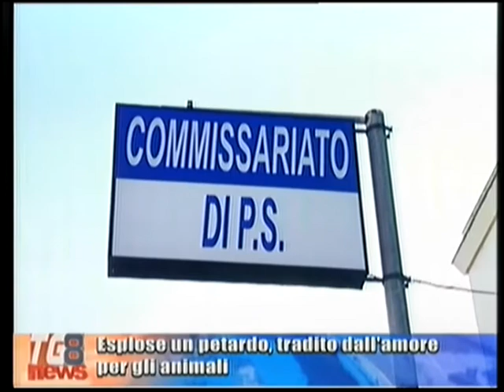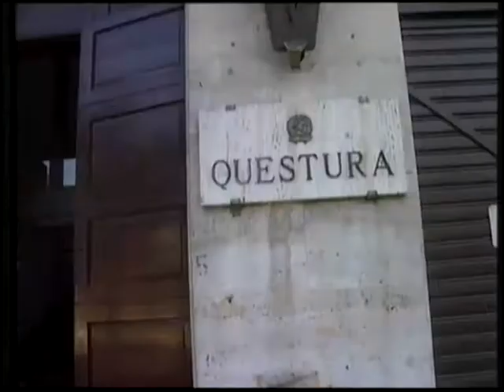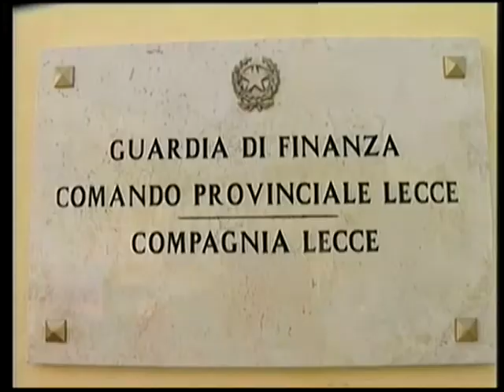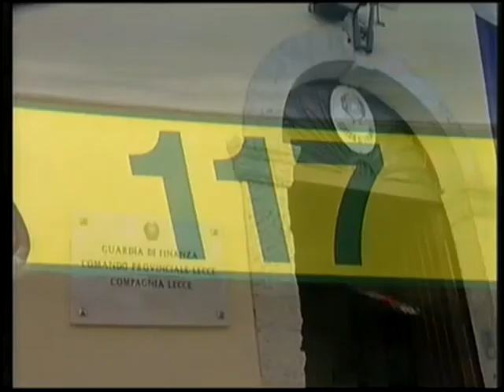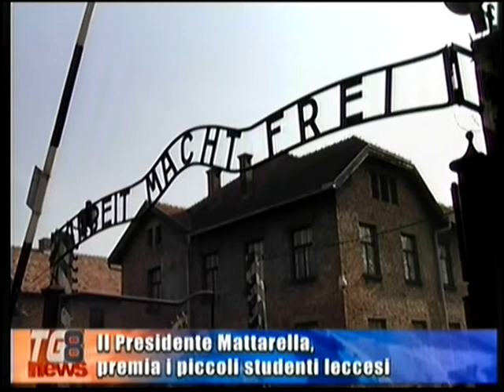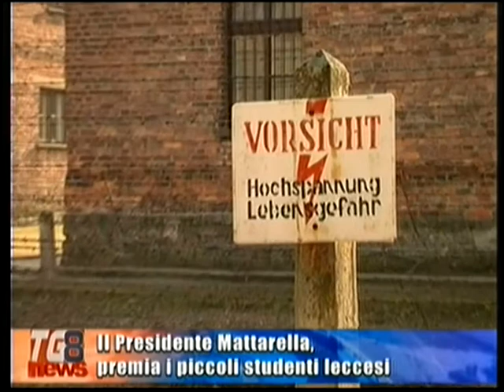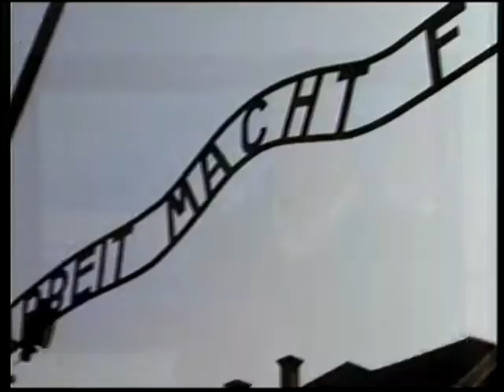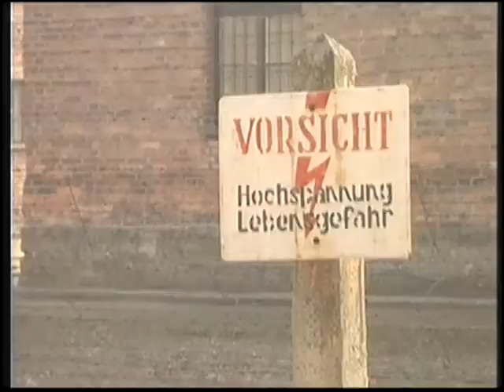TG 8 DEL 27 01 2016